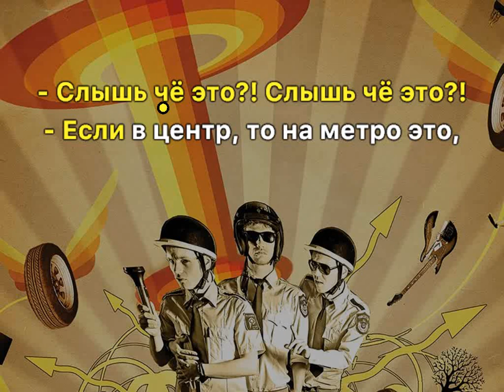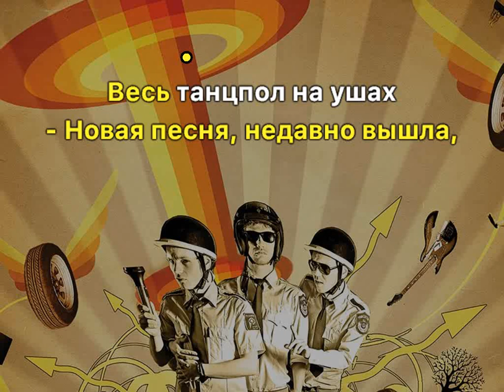Морэ & Рэльсы - Чувачки • КАРАОКЕ